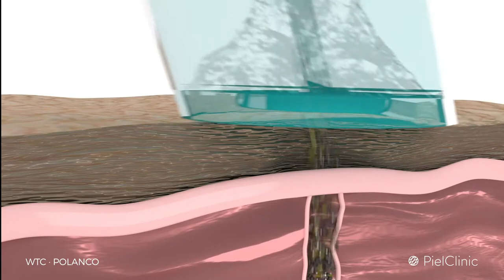Hydrfacial + Mascarilla de Biocelulosa | PielClinic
Hydrafacial es el tratamiento ideal para mantener la salud de tu piel, combate los puntos negros, poros abiertos, además de una limpieza profunda complementada con nuestras nuevas mascarillas de biocelulosa específicas para el tema de acné, hiperpigmentación, líneas de expresión o antioxidante.